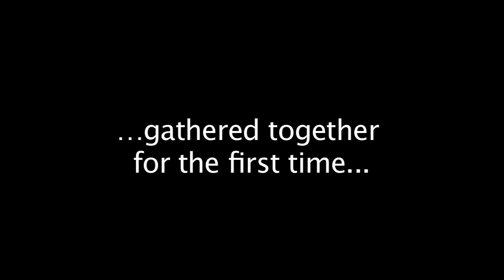A brief preview of the 2011 Munich Mineral Show DVD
The 2011 Munich Mineral Show was a historic event the likes of which has never been seen before. For the first time in history, the finest minerals that have ever come out of Europe were gathered together in one place and put on public display. The result was the incredible European Classics Exhibit.

This short video is just a brief glimpse at both he European Classics Exhibit and the rest of the Munich Show. A full, 2-hour, in-depth DVD of the show will be coming out in May of 2012 and will be available from BlueCap Productions.